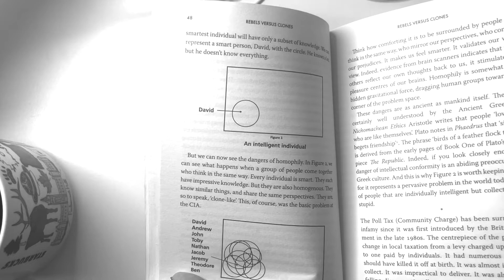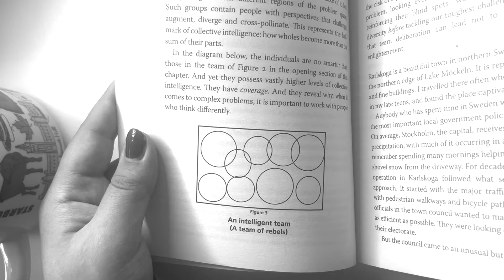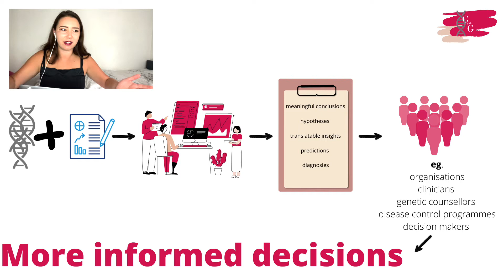Genomic Data Science is the BEST job ever | Genomics With Georgia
Hello Friends!

I’ve been reflecting recently on how much I LOVE my job so here’s my take on why working in data science, specifically in genomics, is one of the best places you can be in science :D

TIMESTAMPS
00:00 = intro
00:38 = flexibilityyyyyy
02:45 = not everyone comes from biology
06:20 = it’s not just data…
09:04 = outro

★ Rebel Ideas: The Power of Diverse Thinking by Matthew Syed

Learn to code like me:
★ Learn Python on Codecademy (Specifically Learn Python3)
★ My article with EI about why undergrads should learn to code

Frequently Asked Questions:
•A. 24
•Q. When did you start learning to code?
•Q. What languages do you mainly use in your work?
•A. Python, Bash, R
•Q. Where are you based?
•A. I live and work in Cambridge UK
•Q. What do I work on?
•A. I'm a genomic data scientist working on malaria genomic surveillance
•Q. Why are you making this channel?
•A I feel very lucky to have stumbled into this field slightly before the start of the pandemic. I love my job so much and want to share how I made the transition from a wet lab biology degree and bring more transparency to the field of bioinformatics and genomic data science